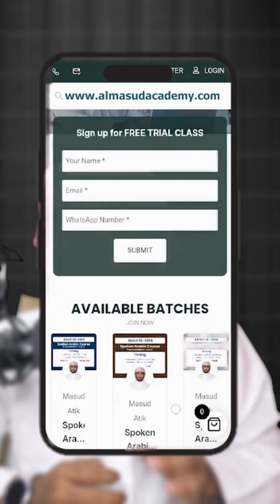How to say I admit that I was wrong.